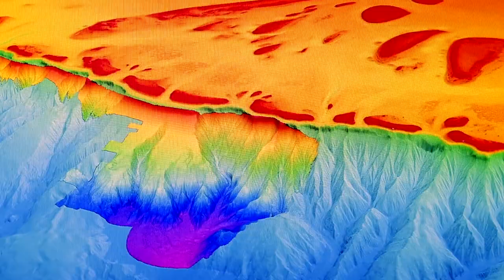Australian Scientists Discover New Corals of Great Barrier Reef and Coral Sea Marine Parks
(Courtesy of Schmidt Ocean Institute)

For the first time, scientists have viewed the deepest regions of the Great Barrier Reef Marine Park, discovered five undescribed species consisting of black corals and sponges, and recorded Australia’s first observation of an extremely rare fish. They also took critical habitat samples that will lead to a greater understanding of the spatial relationships between seabed features and the animals found in the Coral Sea.

The complex and scientifically challenging research was completed aboard Schmidt Ocean Institute’s research vessel Falkor, on its fourth expedition of the year, as part of the Institute’s Australia campaign. Using a remotely operated underwater robot to view high-resolution video of the bottom of the ocean floor, some 1,820 meters deep, the science team examined deep sea bathymetry, wildlife, and ecosystems. The collaborative mission brought together scientists from Geoscience Australia, James Cook University, University of Sydney, Japan Agency for Marine-Earth Science and Technology (JAMSTEC), Queensland Museum Network, and Queensland University of Technology, to answer a range of questions about the geological evolution and biology of the deep sea canyons and reefs.

“This included the most comprehensive midwater robotic dive survey series to ever have been conducted in the South Pacific,” said Dr. Brendan Brooke, the expedition’s lead scientist from Geoscience Australia. “Research vessel Falkor has integrated a range of technologies that have allowed us to work across the full range of ocean depths in the Coral Sea and to provide data for multiple disciplines including geology, biology, and oceanography.”

During the expedition, researchers took the deepest samples ever collected of soft coral and scleractinian coral in the Coral Sea. They also collected the first sample of ancient bedrock beneath the Great Barrier Reef, estimated to be between 40 and 50 million years old. Scientists made the first recorded observation in Australia of the extremely rare fish Rhinopias agroliba, a colorful and well-camouflaged ambush predator in the scorpionfish family. The cruise also included the most comprehensive survey of midwater jellyfish in the South Pacific.

In addition to the underwater dives, high-resolution mapping of the seafloor was conducted and covered 38,395 square kilometers, an area three times greater than Sydney. The maps include all the major coral atolls on the Queensland Plateau within the Coral Sea Marine Park and an 80-kilometer section of canyons off the northern Great Barrier Reef Marine Park.

“These maps, samples, and images are fascinating and provide a new understanding of the geological diversity and biological wealth of a region that is already world-renowned for its natural beauty,” said Dr. Jyotika Virmani, executive director of Schmidt Ocean Institute. “The data will help marine park managers to protect these ecosystems that are so vital for our global biodiversity and human health. ”

Live streaming of the 18 underwater robotic dives via Schmidt Ocean’s channel on YouTube and 112 hours of high definition underwater video during the month-long expedition, which ended August 30, allowed the science team to share their knowledge and excitement of the voyage’s discoveries with the world. Through the livestreams, the scientists could interact directly with the public via chat and commentary.

“Schmidt Ocean Institute and the technology that it has brought to Australia is a huge enabler in better understanding our marine resources from a lens of diverse disciplines,” said Dr. Scott Nichol, one of the lead expedition scientists from Geoscience Australia. “This work brings new understanding and will keep the scientists busy for years.”

The Schmidt Ocean Institute was established in 2009 by Eric and Wendy Schmidt to advance oceanographic research through the development of innovative technologies, open sharing of information, and broad communication about ocean health.